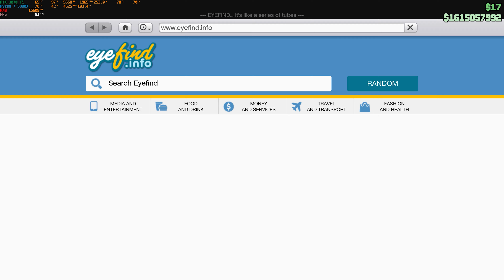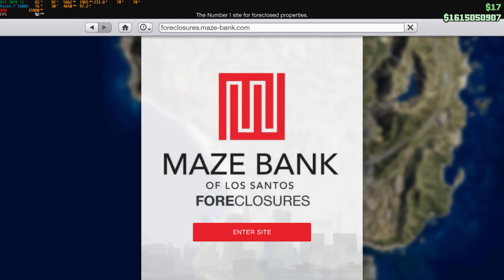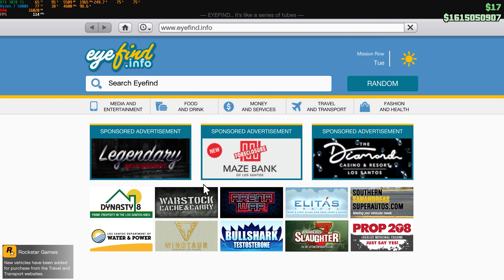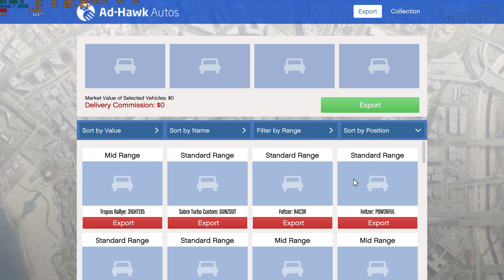GTA Online - The Chop Shop DLC - Körút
Ha játékosokat kerestek Online-ra csatlakozzatok a Crewba illetve Facebook csoportunkba!